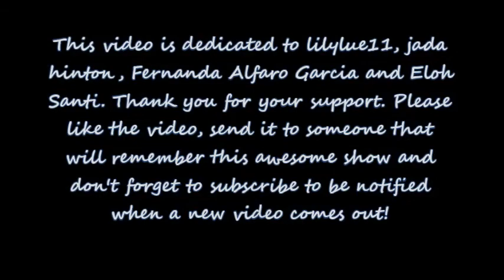Pictures In Macs Head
Had this little idea and couldn't let it go. So I made it and yeah. Enjoy.

Audio: "Pictures In My Head" from Disney's "The Muppets"

Video: Season 1 of "Foster's Home For Imaginary Friends"